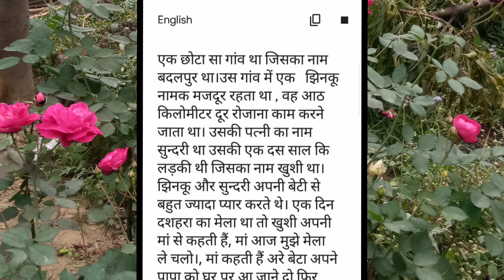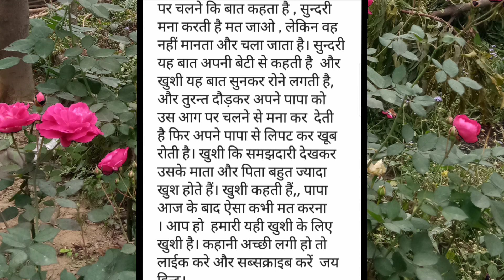one girl story